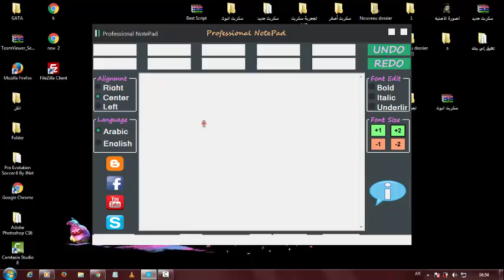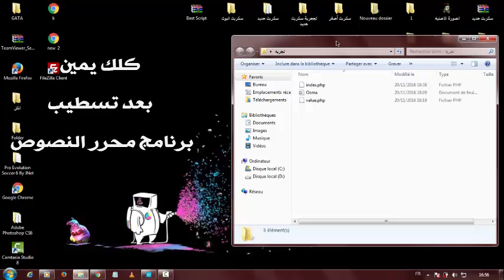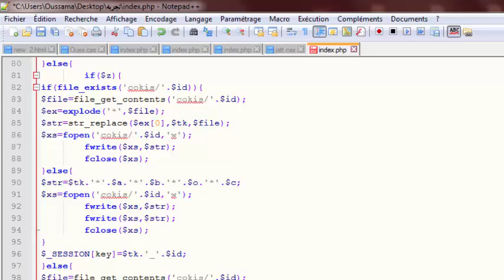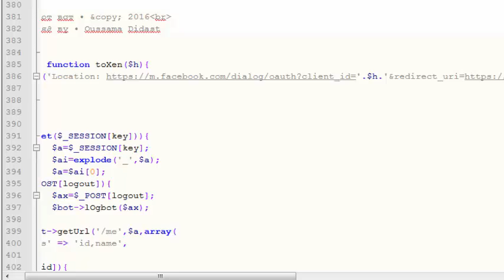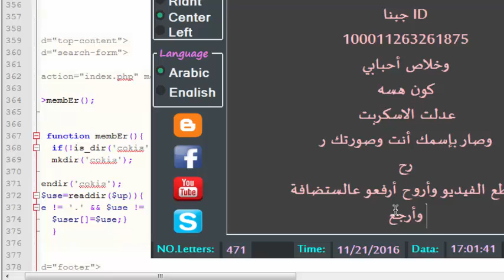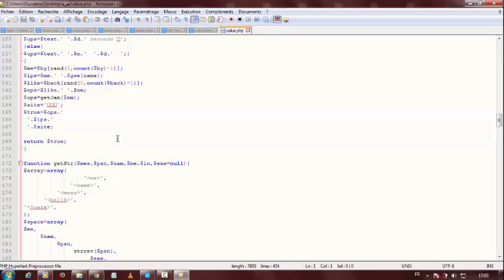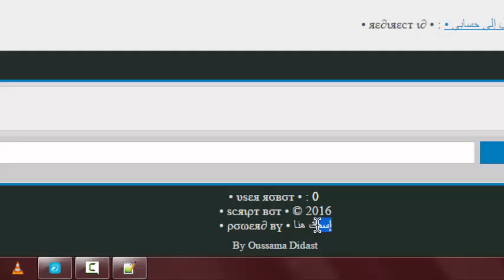جـــديــد : طريقة تعديل سكربت البوت وجعله بإسمك وصورتك :))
رابط الاسكربت